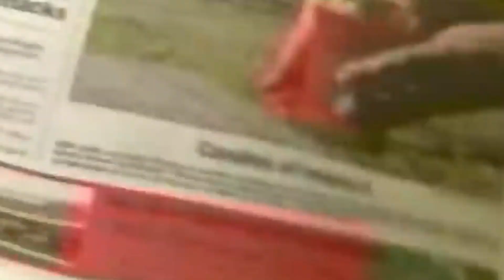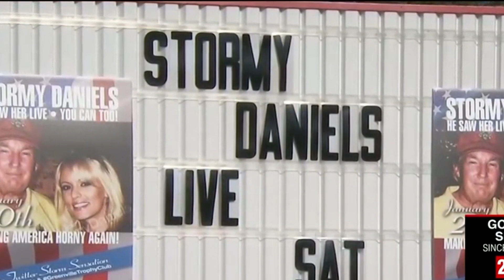7 Famosos que HUMILLARON a Donald Trump | Stormy Daniel, LeBron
¡Bienvenido a Libro Sabio! Aquí encontrarás los descubrimientos más interesantes y alucinantes con los que nos hemos topado. Nuestros vídeos están repletos de contenidos divertidos y atractivos que te dejarán diciendo: "¡Vaya, no lo sabía!". Desde lo más extraño y extraño hasta los últimos descubrimientos científicos, lo tenemos todo. ¿Por qué no nos acompaña en esta odisea y comprueba por sí mismo lo fascinante que puede llegar a ser el mundo?